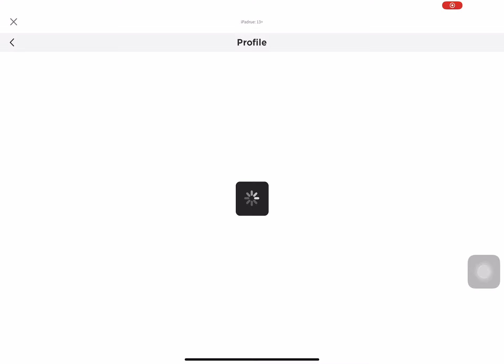ROBLOX IS BACK 2022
I missed you roblox